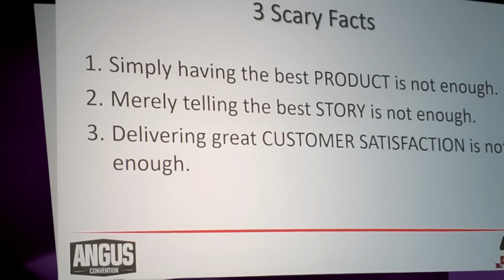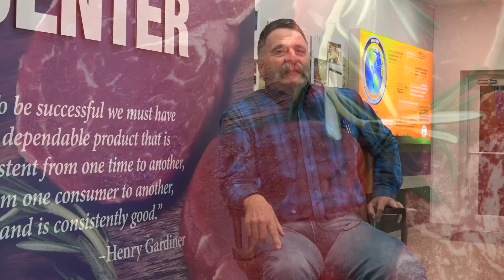Assessing Marbling in a Value-Added System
We are asked our thoughts, on a daily basis, about the compromises when marbling is the focus in a value-added system. Because of the advancements of genomic information and technology and our uncompromising discipline, we can unequivocally answer the questions! We use the tools to make directional change. You can, too.
Mark Gardiner breaks it all down In this three-segment video. discussion.